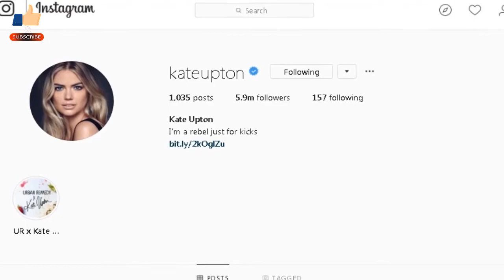Kate Upton announces she is pregnant with her and husband Justin Verlander's first child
Supermodel Kate Upton announced on Saturday that she is pregnant with her and husband Justin Verlander's first child.

Upton, 26, made the announcement on her Instagram page. The blonde bombshell and the Houston Astros star pitcher wed in Italy on Nov. 4, 2017, just two days after Verlander helped his team win a World Series.
Upton posted a photo of herself wearing a red pantsuit with a caption: "PregnantinMiami @JustinVerlander" along with a sun and heart emoji. The supermodel appeared to sport a baby bump.

Verlander, 35, did not immediately comment on the pregnancy announcement.

Upton began dating Verlander in 2014. The couple got engaged in 2016.

 The two kept in touch and remained friends, which eventually led to something more. “Honestly, the relationship just blossomed over the years. We were friends for a long time and then we finally decided — let’s give this a shot.”

Verlander admitted their schedules were conflicting but he tried to support her as much as he could.

"I have been to some of her shows, but our schedules are so tough," Verlander said, but added that he loves to cheer on his wife when he is free. "On my off-season, I try to get out and support her when I can."

info world